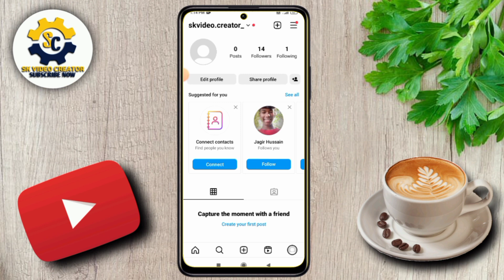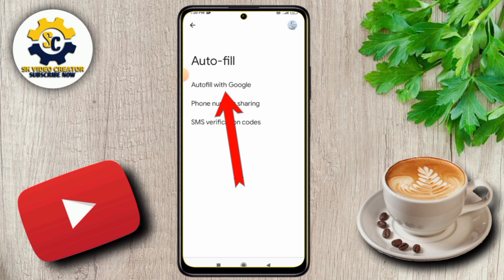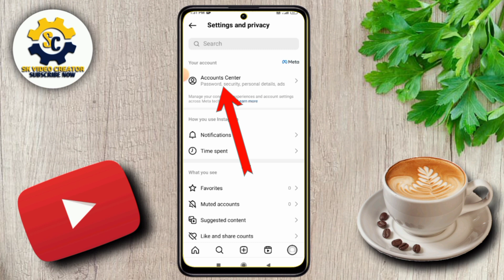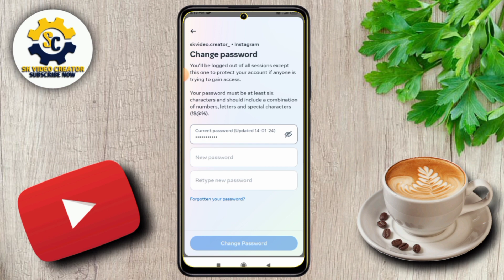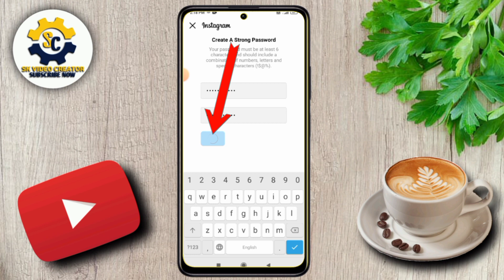Instagram Ka Password Kaise Change Kare | Insta password change 2024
instagram password change kaise karte hain
Instagram password
change instagram password
password change